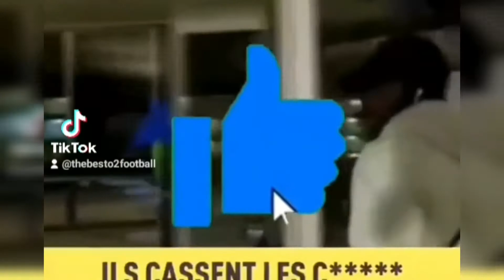Les Meilleurs Moments Drôles d'Ousmane Dembélé 🤣😂 #1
Crédit : @thebesto2football (Tiktok)